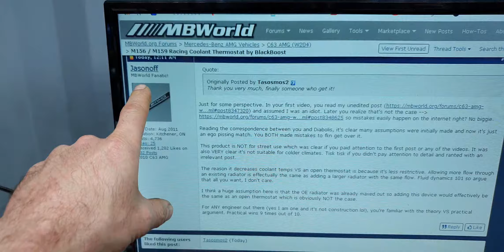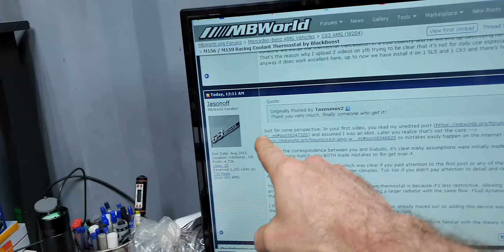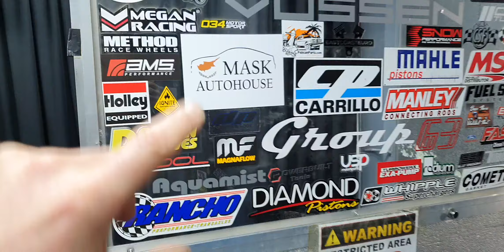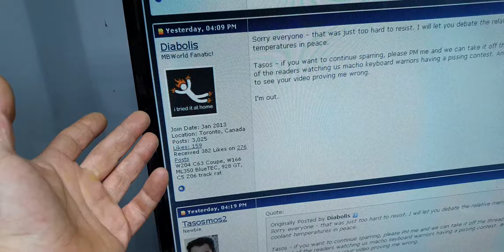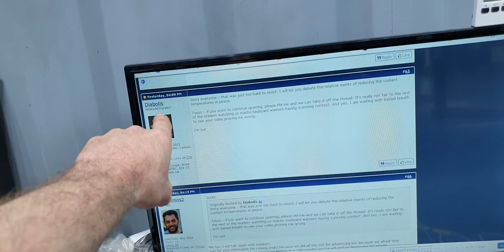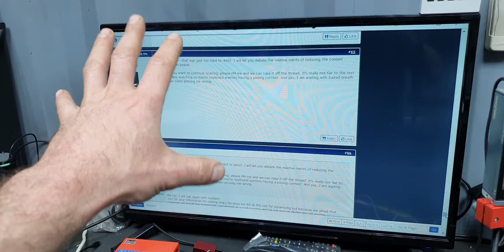M156/M157 coolant thermostat trying to answer some questions (part 6)